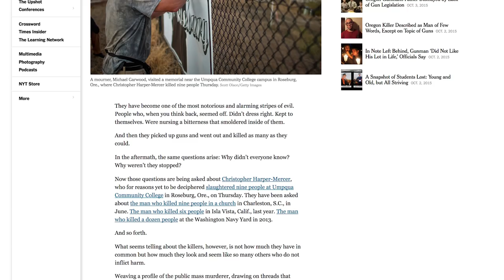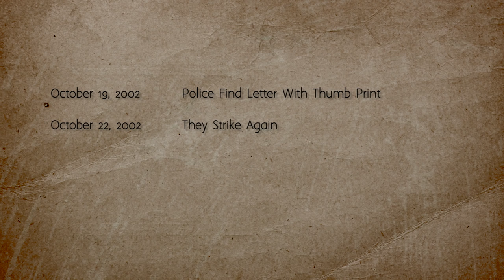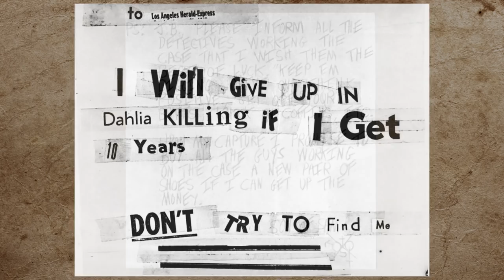The Beltway Snipers Part 2 - Murder With Friends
This week on Murder With Friends Jayar Jackson joins Grace to unpack the case of The Beltway Snipers - a pair of killers who terrorized the D.C. area in October of 2002. This second part details the nationwide manhunt and swift police work that lead to the capture and arrest of an unlikely duo.